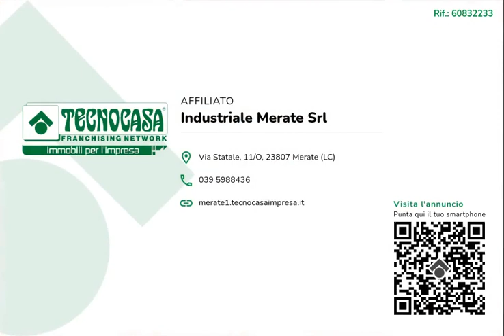BARZANO' - IN AFFITTO - Ufficio di ca 250 mq.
Proponiamo esclusivamente in affitto un ufficio con superficie di circa 250 metri quadrati, disposto su di un unico piano terra di una struttura di due livelli.

La soluzione misura circa 250 metri quadrati ed è disposta su di un unico livello al piano terra; attualmente è suddiviso in sette locali con due servizi igienici a norma disabili. L'ambiente è particolarmente luminoso grazie alla presenza di sette ampie vetrine rivolte sul fronte strada. L'immobile dispone dei seguenti impianti: riscaldamento e di condizionamento a pompa di calore, ventilazione meccanica, impianto elettrico e illuminazione, allarme, videosorveglianza e luci e uscita di emergenza. Concludono l'impiantistica i rilevatori antincendio, l'antincendio ad idranti e la porta tagliafuoco. La struttura ha un'altezza di ca. 3,30 metri ed è caratterizzato da una pavimentazione in granito. L'ufficio è dotato di un doppio ingresso e della controsoffittatura.

Il locale si trova nella zona centrale del Comune di Barzanò ed esternamente gode di un ampio parcheggio di circa una ventina di posti auto pubblici.